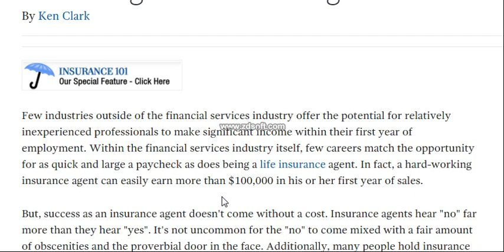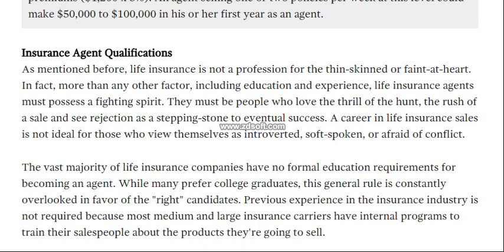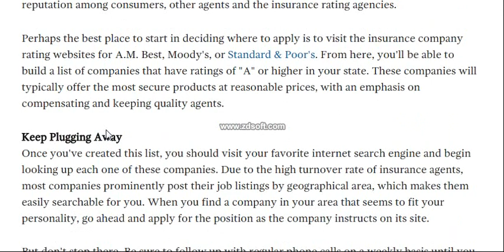Become a insurance agency with 6 way creative idea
Few industries outside of the financial services industry offer the potential for relatively inexperienced professionals to make significant income within their first year of employment. Within the financial services industry itself, few careers match the opportunity for as quick and large a paycheck as does being a life insurance agent. In fact, a hard-working insurance agent can easily earn more than $100,000 in his or her first year of sales.

But, success as an insurance agent doesn't come without a cost. Insurance agents hear "no" far more than they hear "yes". It's not uncommon for the "no" to come mixed with a fair amount of obscenities and the proverbial door in the face. Additionally, many people hold insurance agents in low regard, with some people equating them to glorified con men. But, for those who can stomach the potential rejection, the paycheck and flexibility are worth the effort.